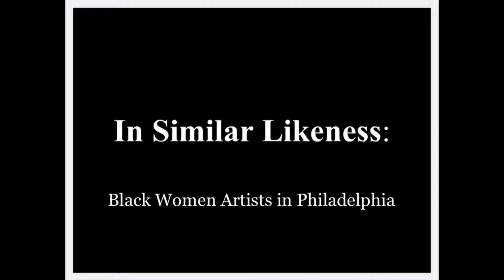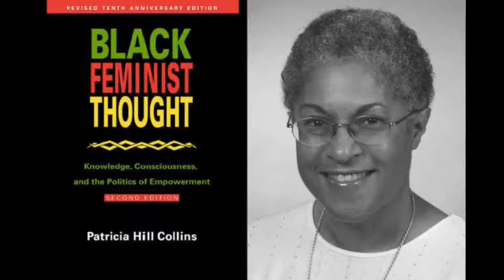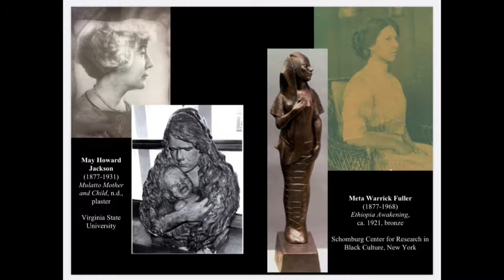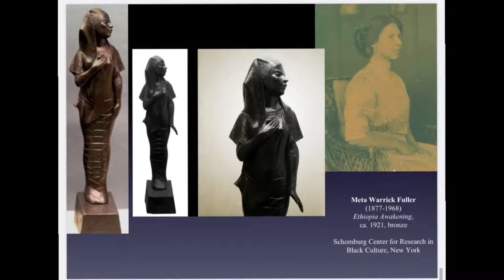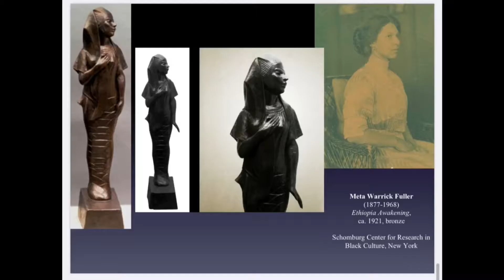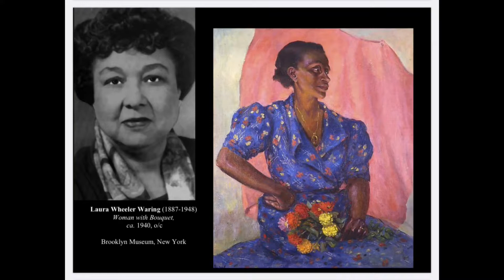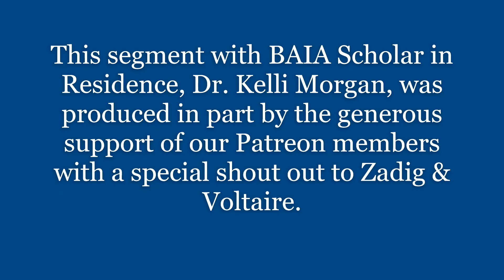Black Women Artists of Philadelphia with ​BAIA Scholar in Residence, Dr. Kelli Morgan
Black Art in America™ (BAIA) is a multifaceted media company located in Columbus Georgia. BAIA™ was established in 2010.

Black Art in America™ (BAIA) is a leading online portal and network focused on African-American Art with visitors from over 100 countries visiting the site each month and about half a million visitors to the social media pages for Black Art In America™, Garden Art for the Soul™, Shop BAIA Online™, Everythang Black and Do You Basel?™. Black Art In America™, Facebook, Pinterest, Instagram, and Twitter comprise our online virtual network and resource. BAIA™ amplifies thought-provoking commentary on today’s visual arts news from a variety of perspectives, including breaking news, gallery meet-ups, market trends, profiling leading, and emerging Black visual artists in the country. BAIA™ also offers stories about collecting and provides an e-Newsletter that helps art enthusiasts worldwide keep up-to-date on the changing and forever evolving Black visual arts market.